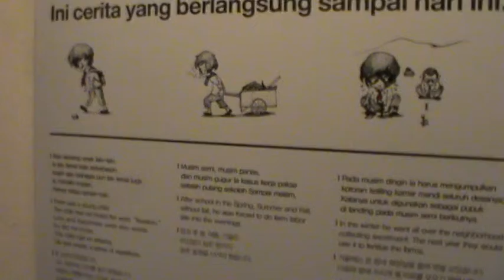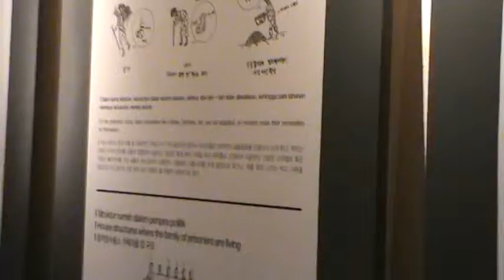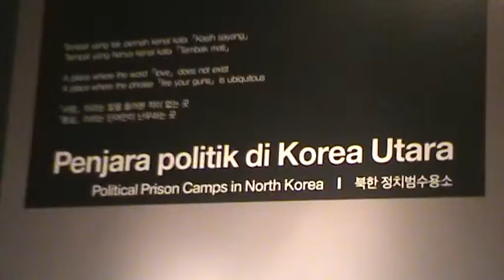Pekan HAM Korea Utara / North Korean Human Right Week Fair April 28- Mei 2, 2014 Galeri Cemara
Pekan HAM Korea Utara diadakan pada tanggal 28 April hingga 2 Mei 2014 sebagai wadah untuk mengingatkan negara Kim Jong-un untuk tidak lagi memperlakukan manusia yang juga rakyatnya semena-mena..